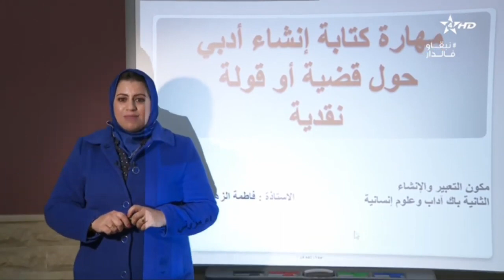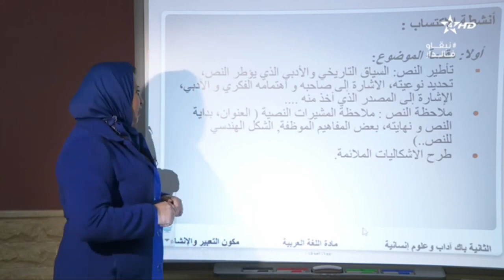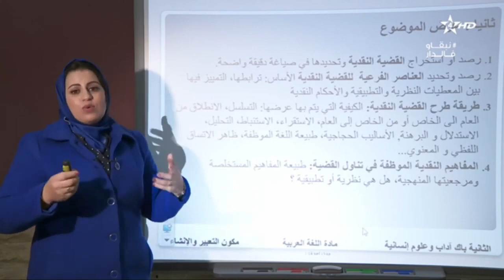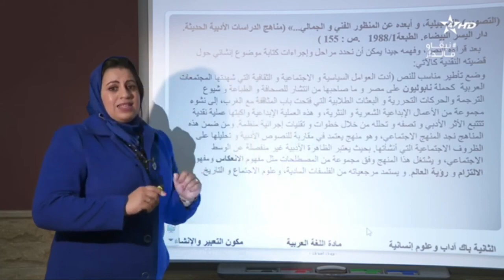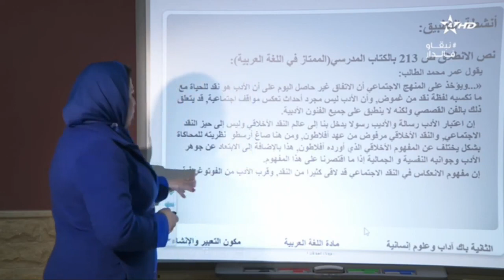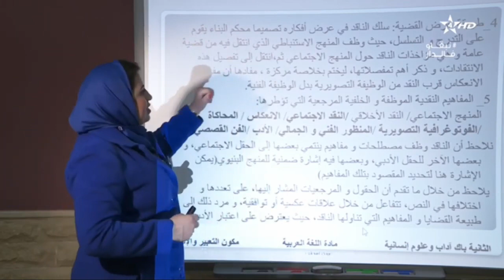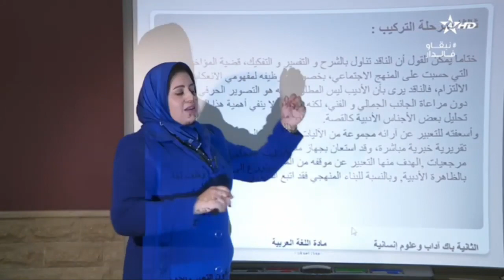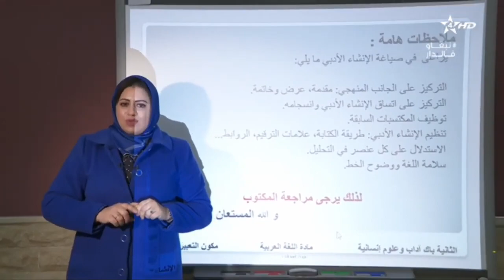اللغة العربية كتابة إنشاء أدبي حول قولة نقدية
اللغة العربية
مهارة كتابة إنشاء أدبي حول قضية أو قولة نقدية
دروس الثانية بكالوريا آداب وعلوم إنسانية